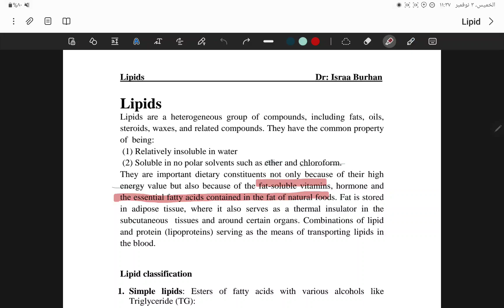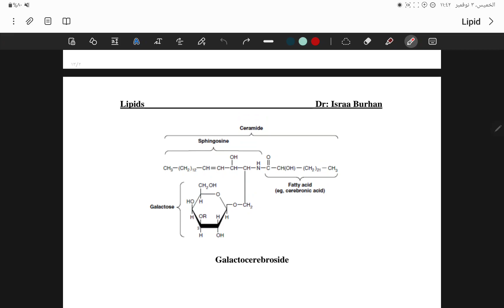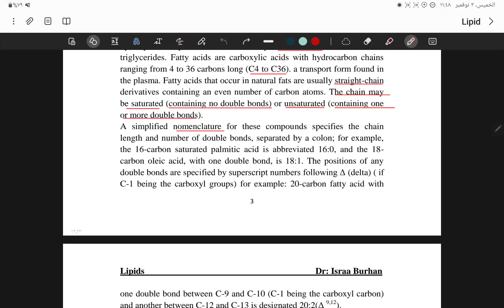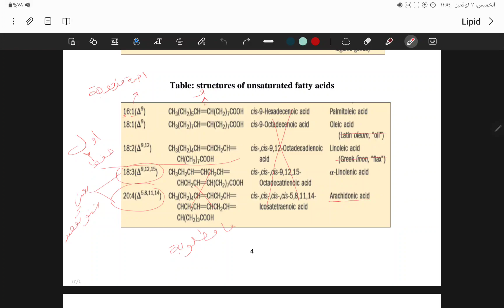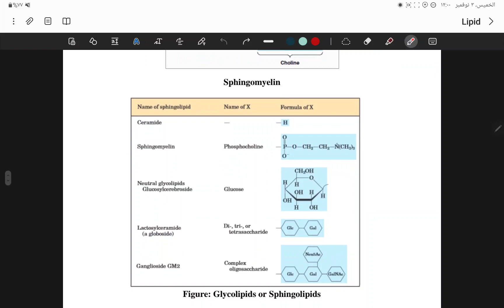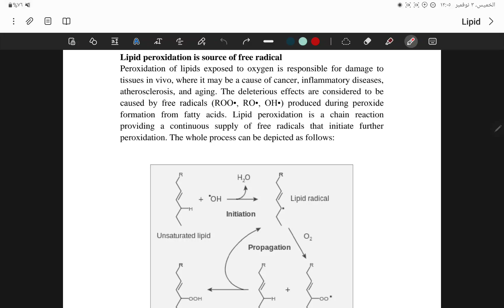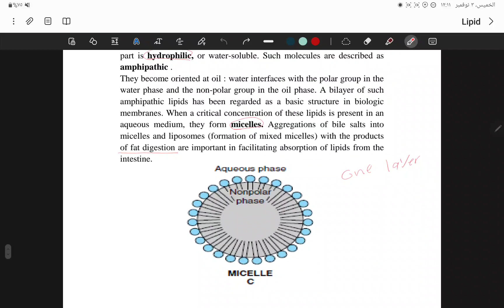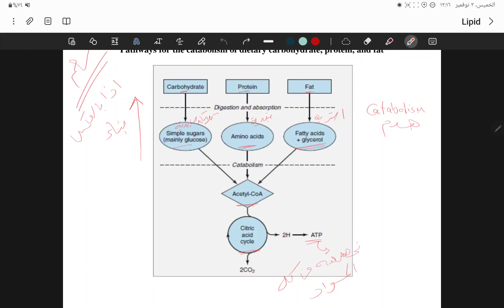المحاضرة الخامسة | بايو نظري Lipid part 1+2 | د.اسراء